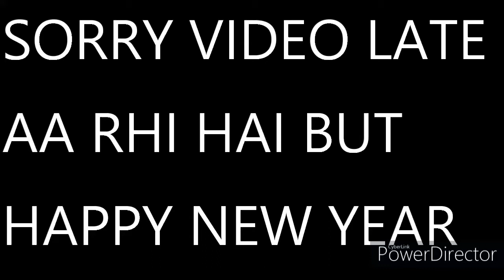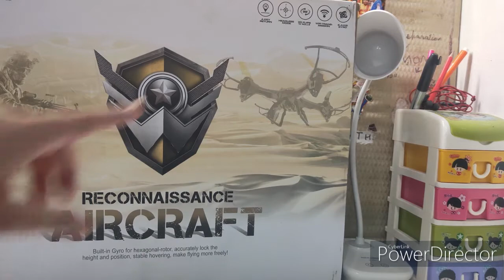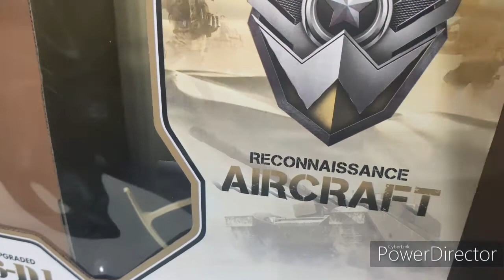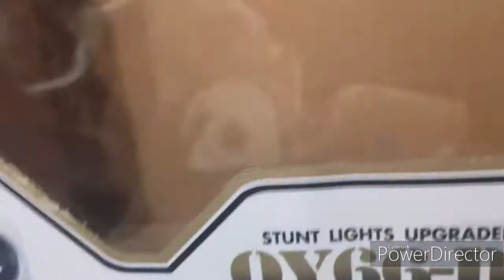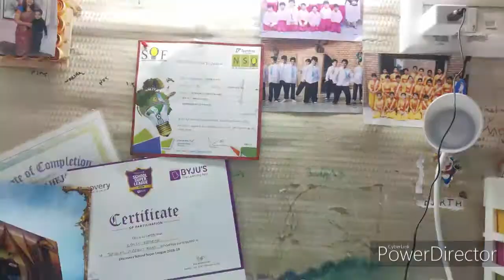Drone QY66-D1 Unboxing